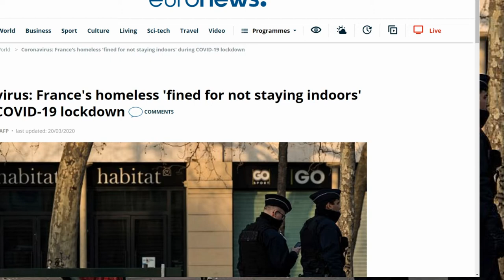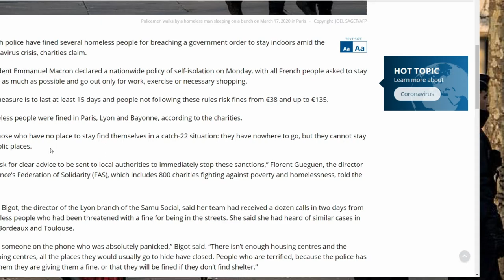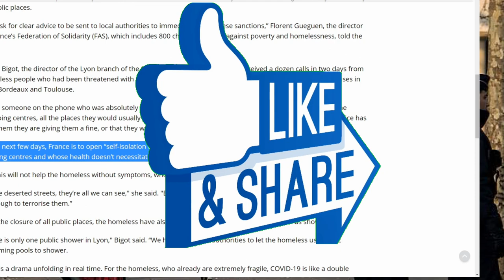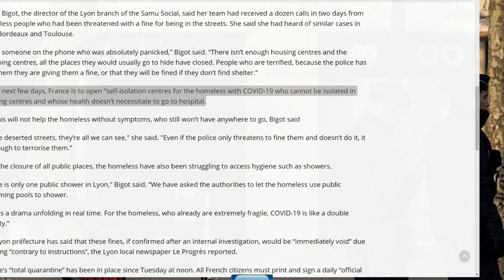Corona virus and authoritatian governments, a match made in hell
France has told people to stay indoors. But homeless people have no indoors to go to.So, they get fined.. Bureacracy and Corona, a match made in hell.